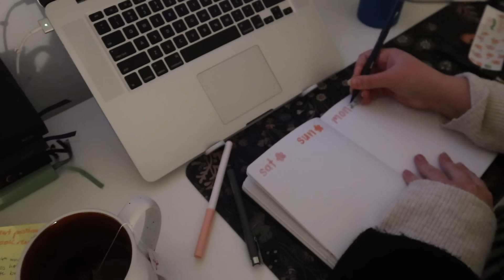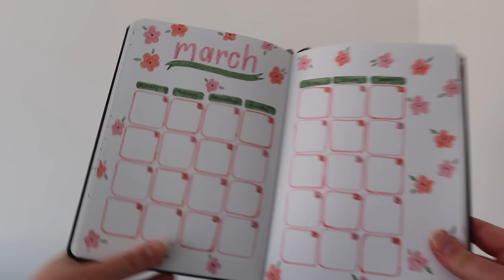productive day in my life at home & getting my life back together + goal setting, content creation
today i'm getting productive at home and getting my life together in this day in my life vlog! we're goal setting, writing, editing and creating content and lots more fun stuff!

☕ amazon products ☕

get comfy, inclusive and sustainable underwear, loungewear and basics using code "elsermitchell" for $ off!

✉️ chapters ✉️